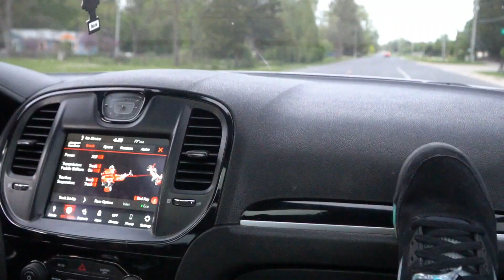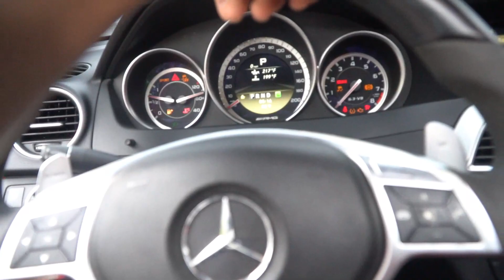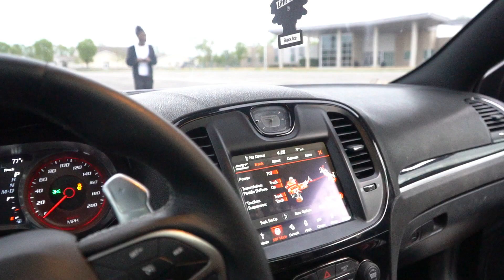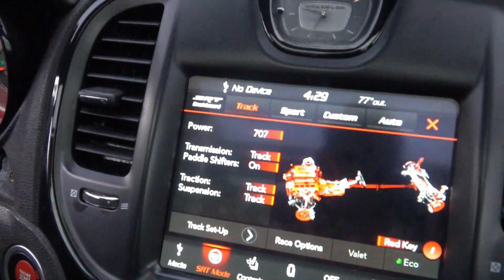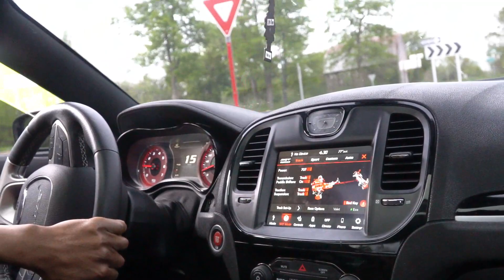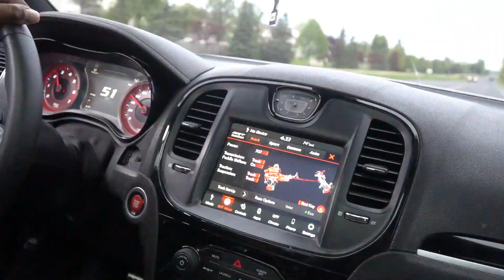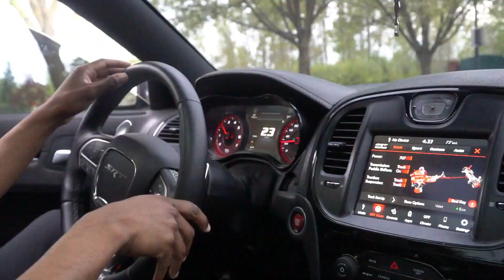I DROVE A HELLCAT 300 FOR THE FIRST TIME !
First time driving a Hellcat 300..